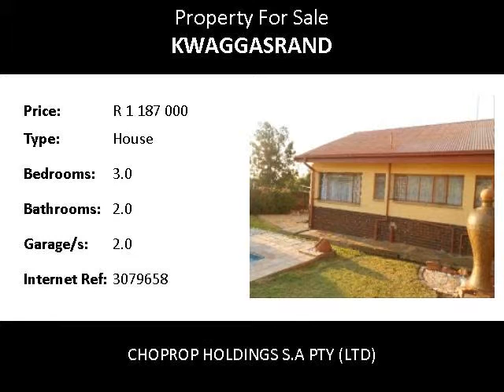3.0 Bedroom House For Sale in Kwaggasrand, Pretoria, South Africa for ZAR R 1 187 000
Bedrooms: 3.0
Bathrooms: 2.0
Garages: 2.0
Price: R 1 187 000

Property Description:

Single Story family home 3 bedr, 2 bathr spacious l/a, dg, closed patio and newly built lapa with swimming pool